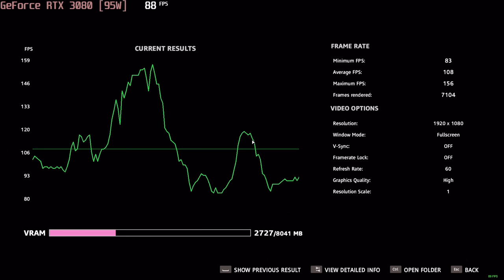🎮 NVIDIA GeForce RTX 3080 [Laptop, 95W] - Far Cry New Dawn gameplay benchmarks (1080p)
💻 Test Configuration:
• 2x8 GB RAM
• External Monitor

✅ LaptopMedia.com